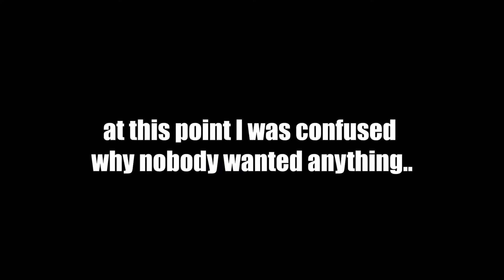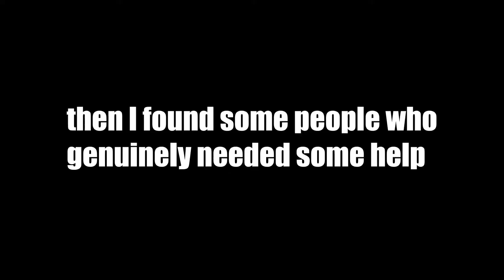Asking The Homeless What They Want Then Buying It For Them *emotional*. Mamadou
Asking The Homeless What They Want Then Buying It For Them *emotional*

Mamadou drame